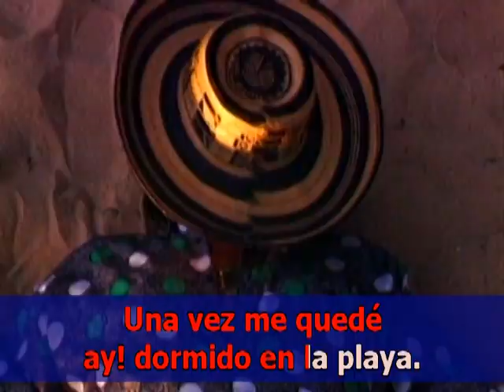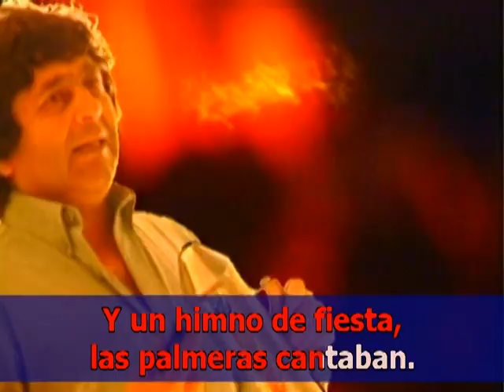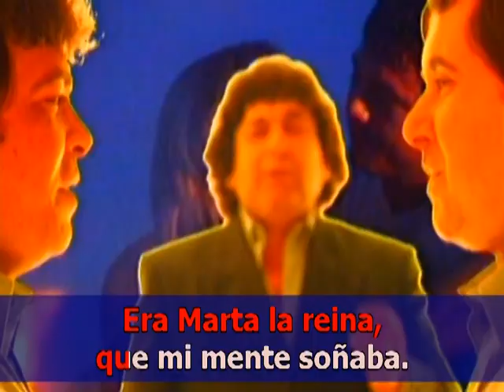Los Palmeras - Cumbia Sobre el Mar (Karaoke)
Video original instrumental con la letra en subtitulado para cantar.